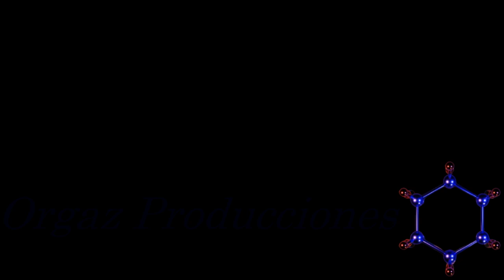COLECCIÓN DE PERFUMES ADOLFO DOMINGUEZ AGUAS FRESCAS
Hoy toca hablar de la colección de Aguas Frescas de Adolfo Dominguez

🛑 ¡¡¡ALERTA!!!

🏃‍♂️ME PODEIS ENVIAR CARTAS DE AMOERE Y ANTRAX A
Javier Orgaz
Apartado de correos 17
La Unión 30360
Murcia